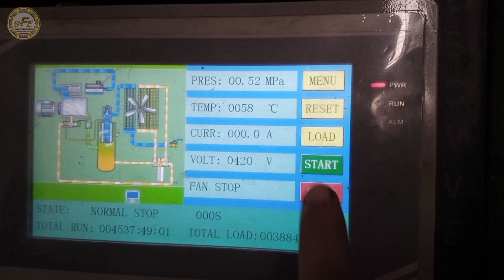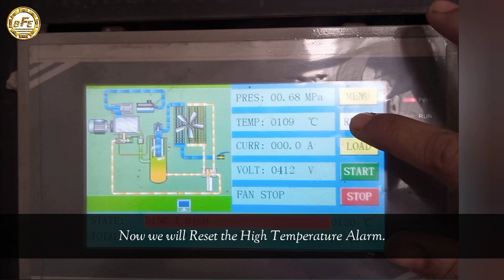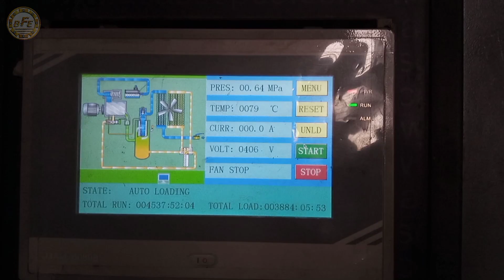Air Compressor Temperature High Problem Solution | Episode: 01 | Air Compressor Overheating Problem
Hi, dear viewers.  You are aware that we have been continuously uploading various functional problems of Air Compressor, various functional details and various work and other work videos of air compressor.  This continuity is at least important today in this video we have shown Air Compressor Temperature High Problem solution.  This is Episode:01.  Some more videos on this same topic will be uploaded later.

Problem: After Some Time of Starting The Air Compressor, The Temperature Becomes High and it Shuts Down.

Solution: We Have Checked the Oil Flow System of The Complete Air Compressor.  After Checking, I Realized That The Oil is Not Flowing, It is Getting Blocked in The Thermostat Valve, So The Air Compressor Stops Running After Some Time. The Thermostat Valve is Not Opening at it's Specified Temperature, For This We Changed The Thermostat Valve and Installed a New One.

Video Capture & Video Editing by- Eng. Faruk Ahmed. BSc in EEE
Video Capture & Editing Device: TECNO SPARK 5Pro.